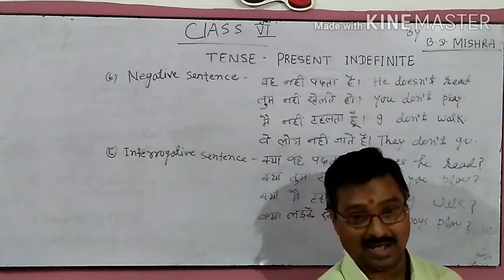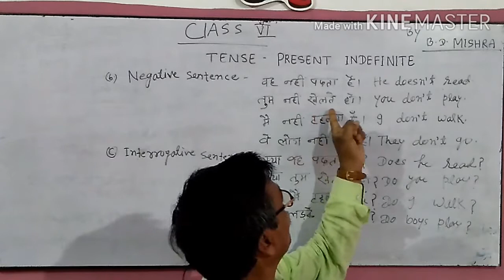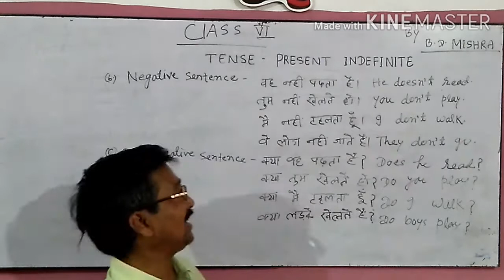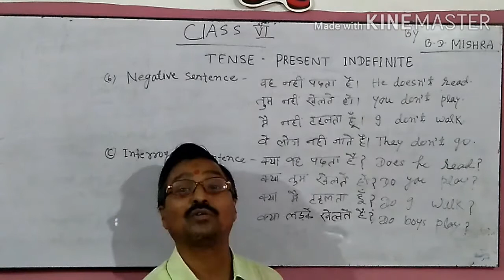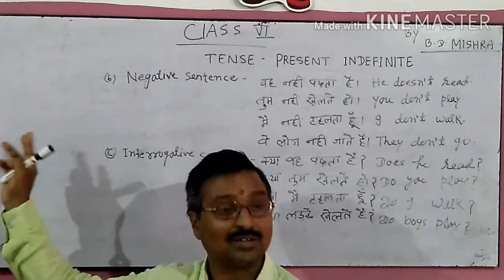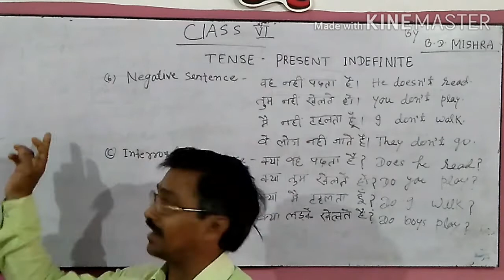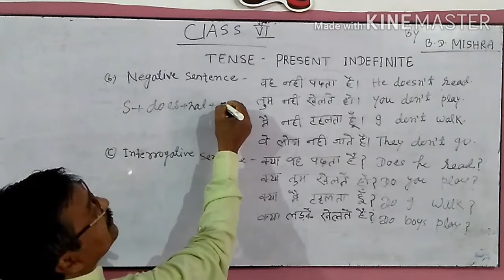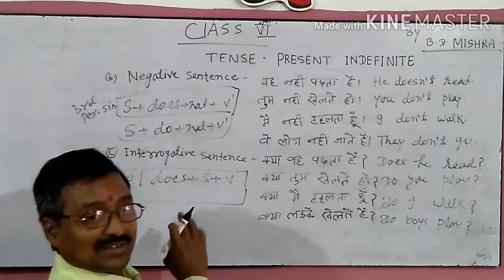GRAMMAR CLASS 6 - TENSE 2